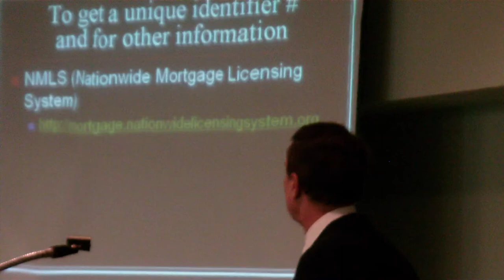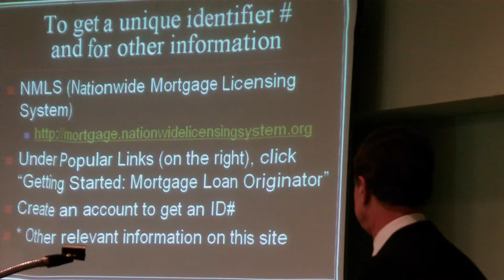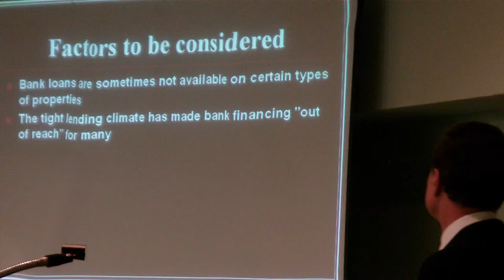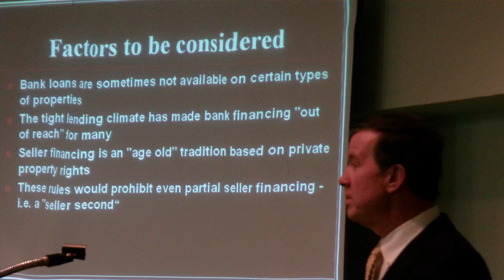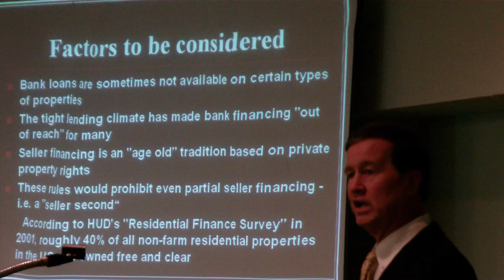Attorney B Dunklin at REIO informing investors on HUD facts for Seller Finance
Attorney Bryan Dunklin talks about the HUD SAFE Act to require a License for Seller Financing. This is very important if you are a real estate investor. The SAFE Act can ruin Investor financing. Here is 1 of a few highlights from the meeting at Fort Worths Original and Premier Real Estate Club Founders Jimmy Reed & John Zarrella